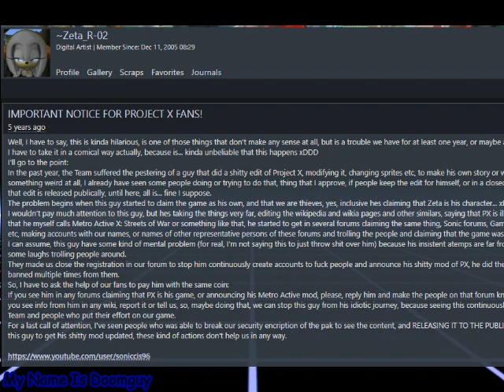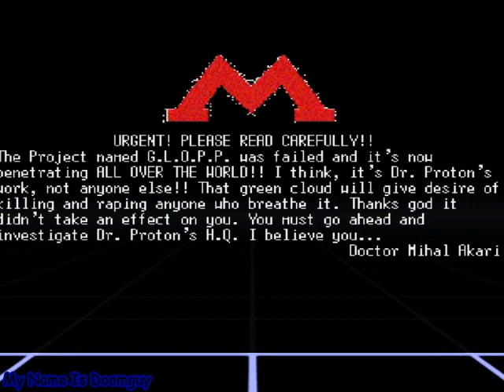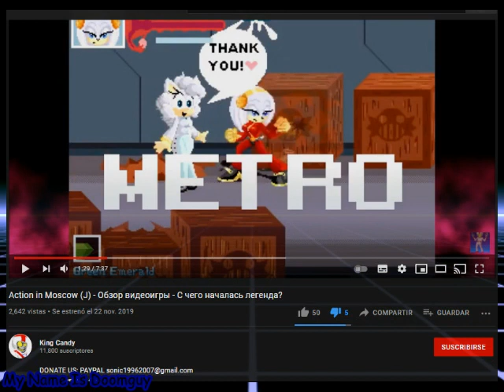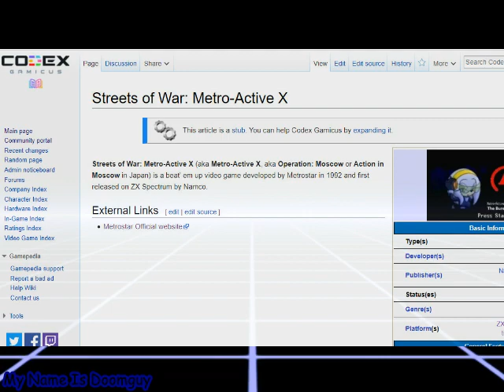Action In Moscow : Piratería Rusa de Hentai de Sonic ? | Loquendo By My Name Is Doomguy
(Facebook ,Twiter,HI5,Google plus  o lo que sea)